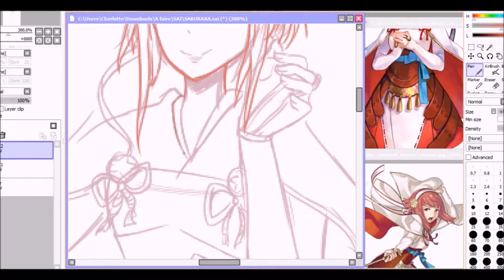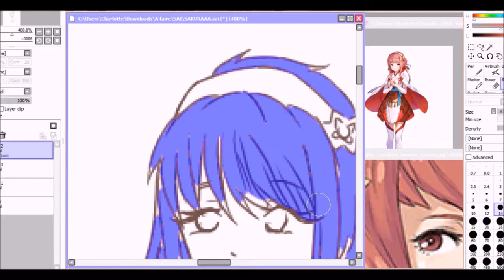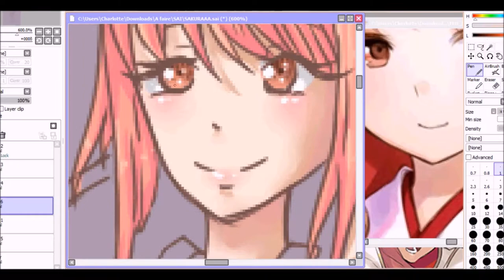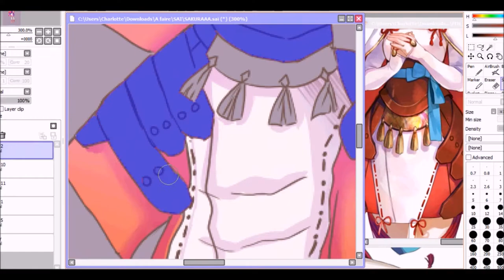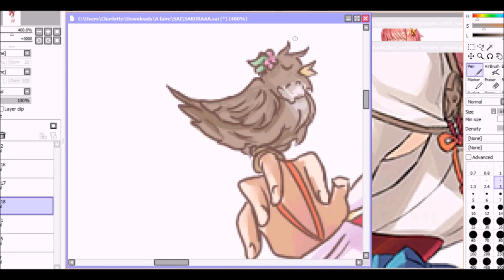Speedpaint: Fire emblem fates sakura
Logiciel:
 Paint tool sai
 Hypercam